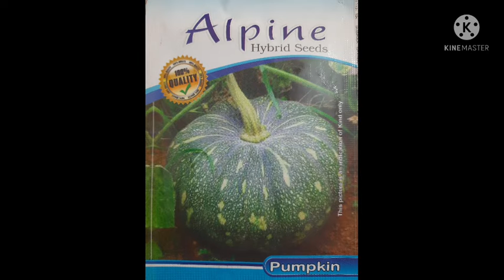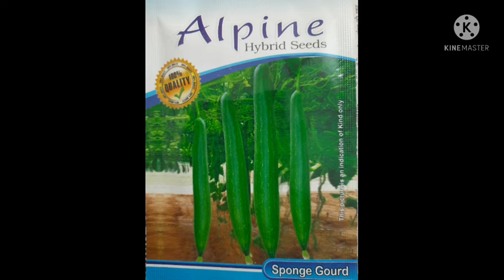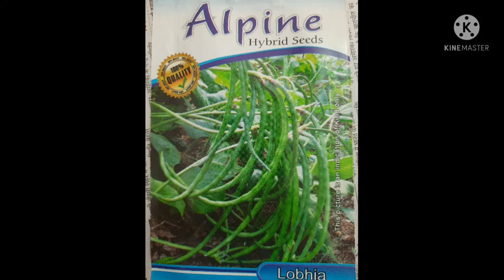7+फरवरी मार्च में बीज से उगाई जाने वाली बेल वाली मुख्य सब्जियां 🥒🥒